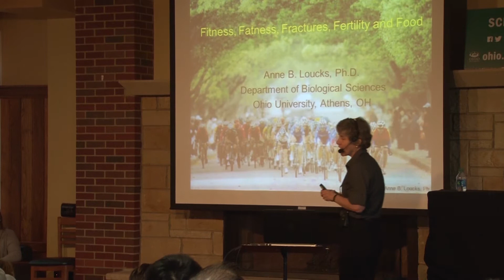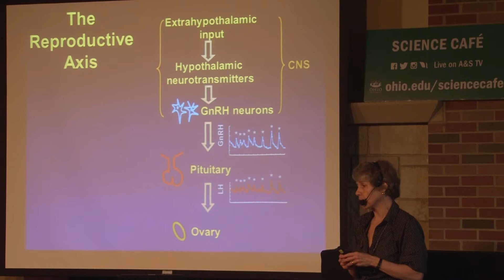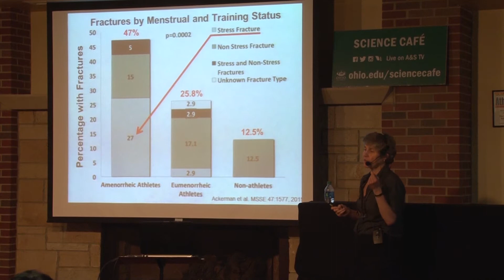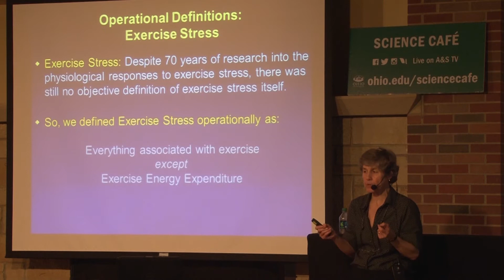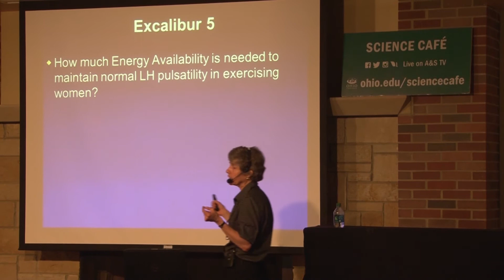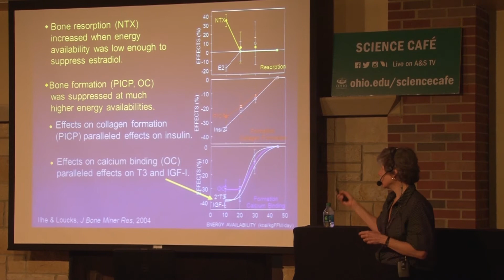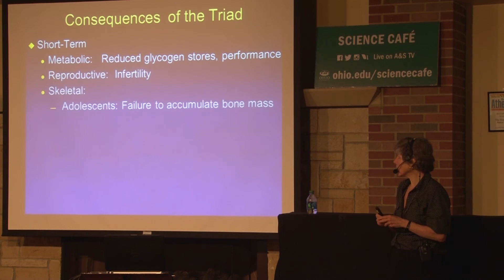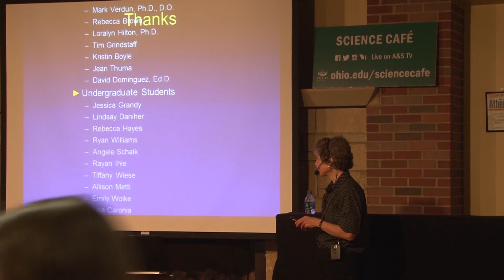Science Cafe with Anne Loucks 11-04-2015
Anne Loucks, Biological Sciences, "Fitness, Fatness, Fractures, Fertility, and Food"